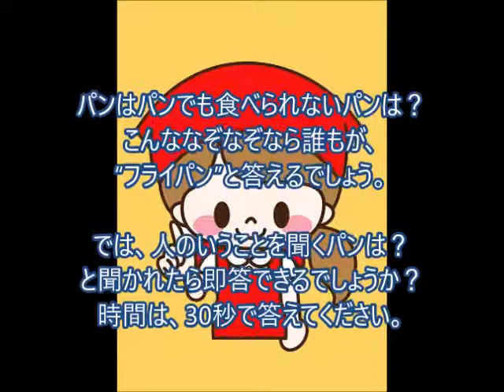人のいうことを聞くパンは？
パンはパンでも食べられないパンは？
と聞かれたフライパンと答えるけれど。
人のいうことを聞くパンなんてあるでしょうか？